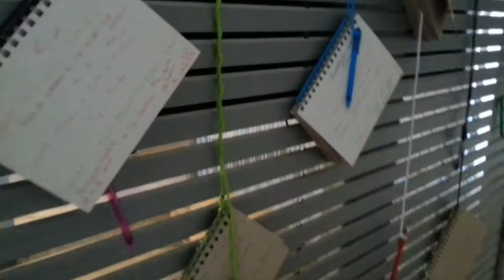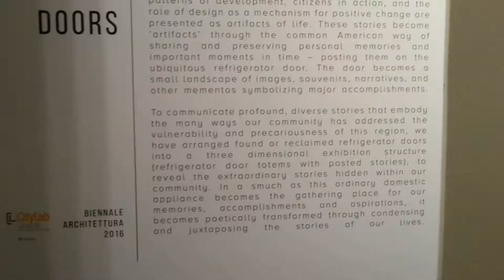Wenecja i Burano 2016.08 - stabilizowany